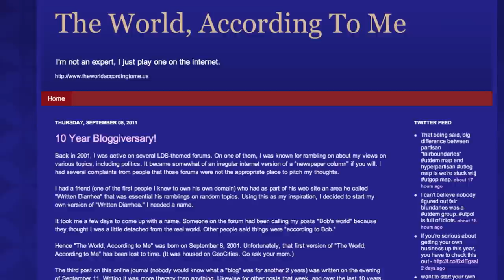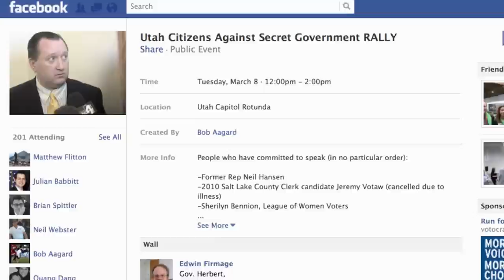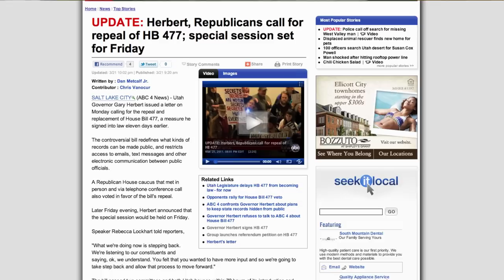OpenGov Champions: Bob Aagard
OpenGov Champions is a series that highlights everyday heros who fight for greater government transparency and openness in local as well as national level. In this episode we meet Bob Aagard from Salt Lake City, UT.

VIDEO USAGE